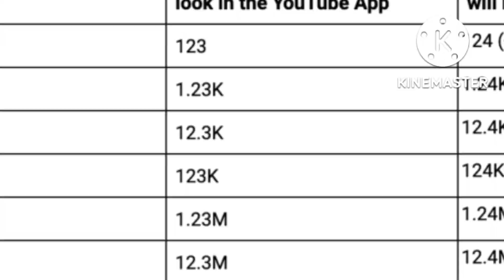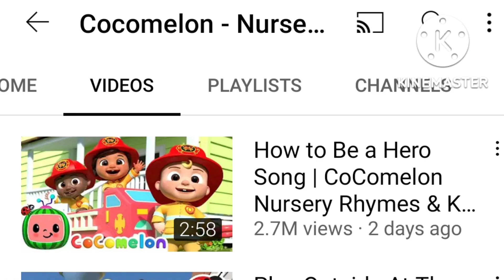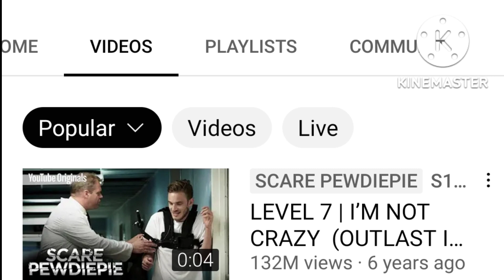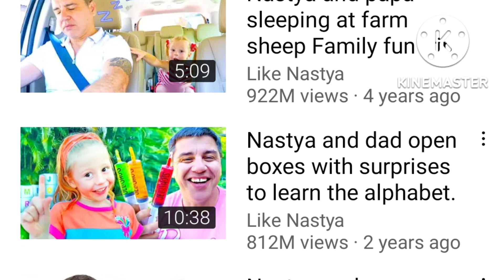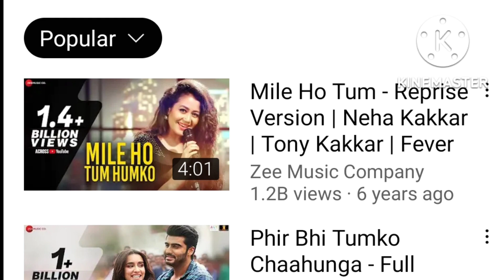Top Ten Most subscribed YouTube Channels ,top ten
In this video you will face the ten topmost YouTube channel in the World, thire name, no of subscriber, category, language and belonging countries, please watch the full video, in this video the 8th no channel is WWE and that portion is omitted for copyright claim,I hope that you will be happy and if you will be happy please like comment and subscribe the channel Hello India Siliguri, thanks friends, stay blessed.

Most popular YouTubers 2022
No 1 YouTuber in world
T-Series